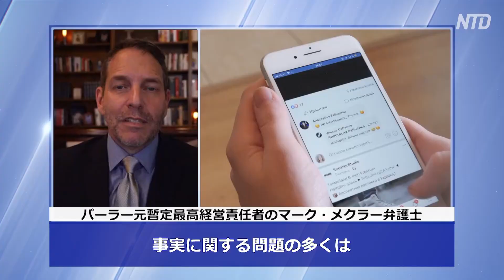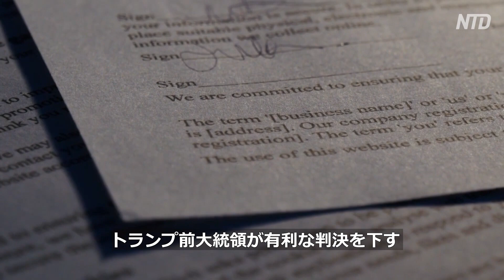‹字幕版›トランプ前大統領 ビッグテックを提訴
【新唐人NTDTV＝米NYに本部を置く衛星テレビ局 】トランプ前大統領は７月７日、フロリダ州の連邦裁判所に対しTwitterやFacebook、Googleとその最高経営責任者（CEO）を相手に訴訟を起こすことを発表しました。トランプ前大統領がビッグテック企業を相手に起こした訴訟は、インターネットの性質を変える可能性があるとも言われる独自の法理論に基づいています。

弁護士であり、パーラーの元暫定最高経営責任者でもあるマーク・メクラー（Mark Meckler）氏はNTDのインタビューに対して、訴訟を分析し、ビッグテックの検閲に直面している米国人にとって、今回の訴訟が何を意味するのかを語りました。

預金種目：普通預金
口座番号：2158157
口座名義：ﾄｸﾋ)ｴﾎﾟｯｸﾒﾃﾞｨｱ